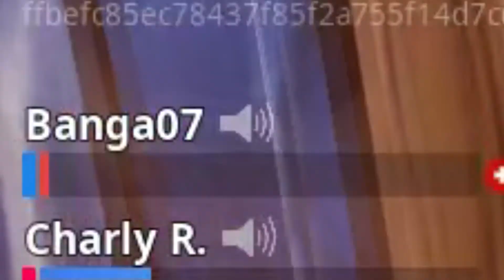Fortnite HIGHLIGHTS and Funny Moments #3